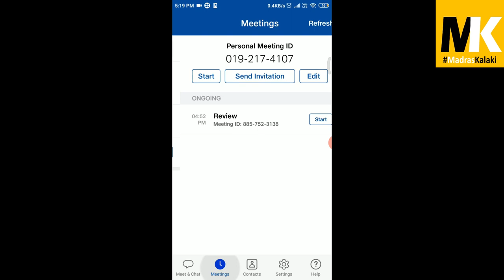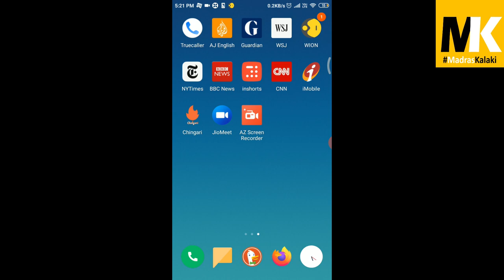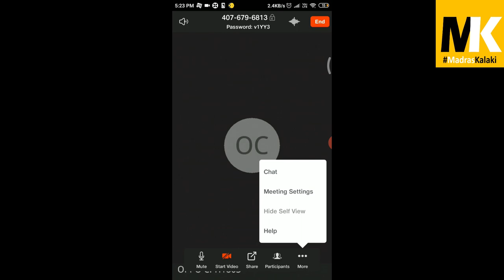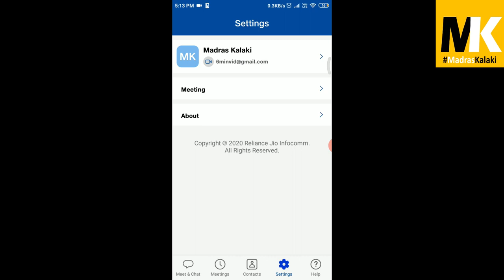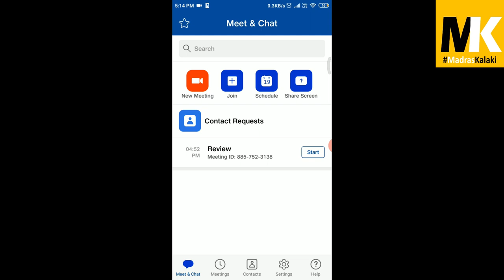How to use Jio Meet app? | tamil tech review வந்தாச்சு!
Know about jio meet app features, how to create meeting in jiomeet and how to join jiomeet meeting, how to use jiomeet app, how to register in jiomeet app